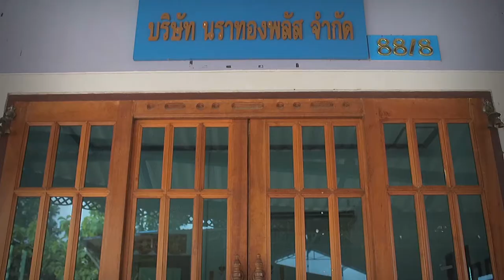พลังวิทย์ คิดเพื่อคนไทย ตอน แปลงเศษไม้เหลือทิ้งสู่สินค้าสร้างกําไร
ITAP สวทช. ให้คำปรึกษาและส่งผู้เชี่ยวชาญ ไปให้คำแนะนำแก่บริษัท นราทองพลัส จํากัด ในการนําเศษไม้เหลือใช้ มาผลิตเป็นประตูไม้อัดแผ่นเรียบคุณภาพ รวมทั้งถ่ายทอดกระบวนการผลิตประตูไม้อัด เริ่มตั้งแต่การคัดเลือกเศษไม้ที่ทิ้ง การวางสายการผลิต การเตรียมเครื่องจักรและอุปกรณ์ต่าง พร้อมทั้งแนะนําเทคนิคของการอัดประกอบ โดยการใช้เครื่องอัดเย็น และเทคนิคในการตัดขอบด้วยเครื่องมือ Double End เพื่อให้ได้ขนาดที่ถูกต้อง ช่วยควบคุมคุณภาพของผลิตภัณฑ์

การผลิตประตูไม้อัดจากเศษไม้เหลือ ช่วยลดของเสียที่เกิดขึ้นภายในโรงงาน และยังสร้างมูลค่าเศษไม้เหลือในโรงงานได้อย่างคุ้มค่า โดยทำกําไรให้บริษัทได้ถึง 4.9 ล้านบาทต่อปี บริษัทสามารถเพิ่มกำลังการผลิต เกิดการจ้างแรงงานเพิ่มขึ้น